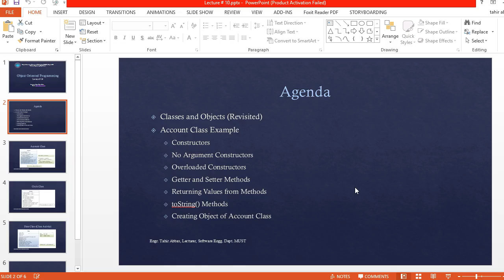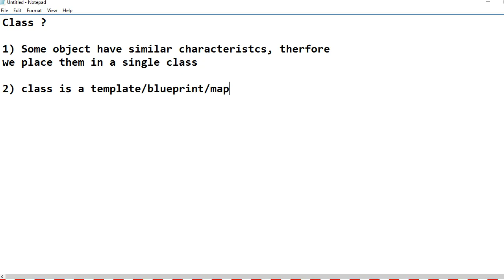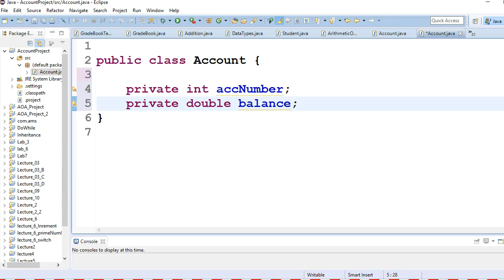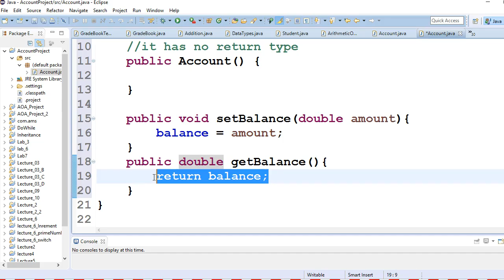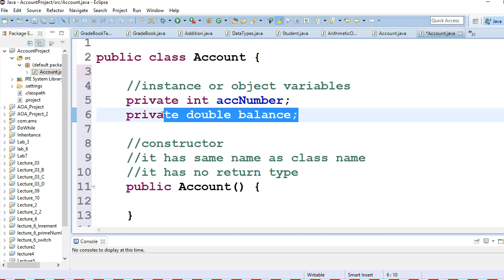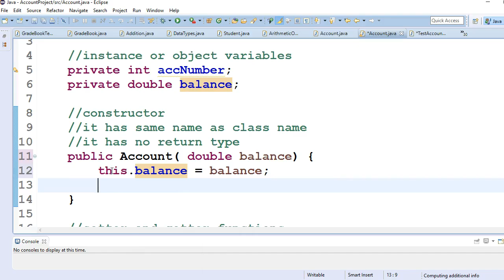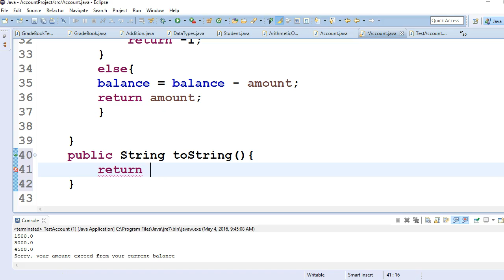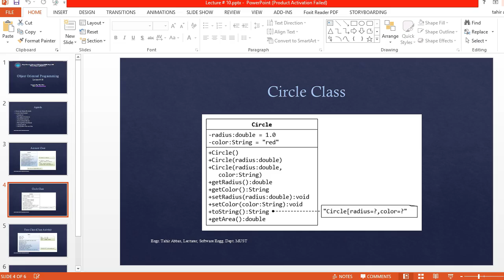lecture 10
Classes, Objects, Constructors, getter/setter, toString()